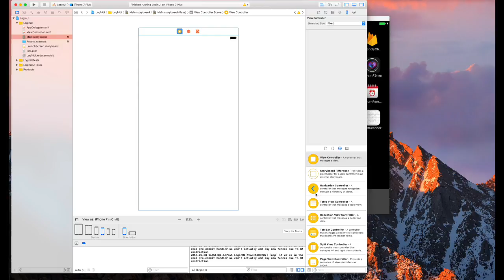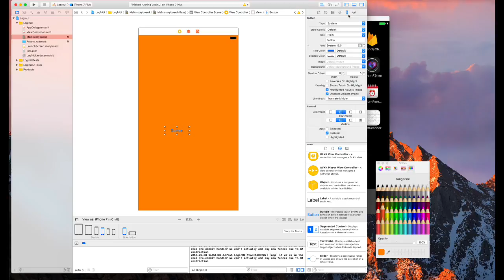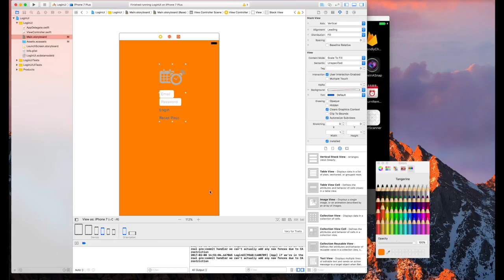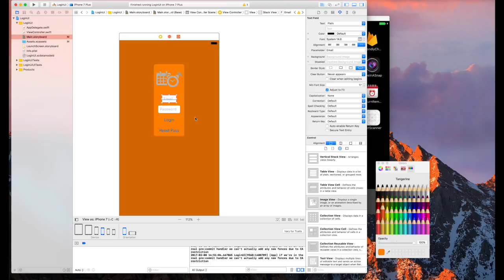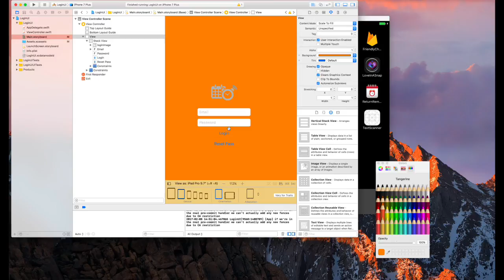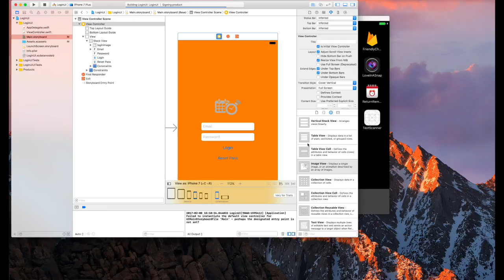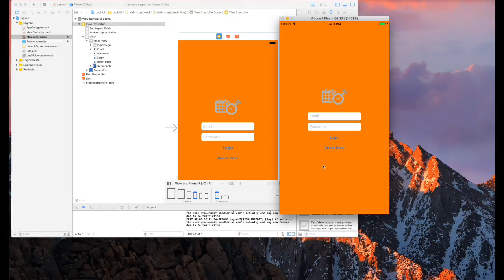Login Screen using StackView with Xcode iOS in 10 min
Using this video you can create a login screen in 10 min for all apple devices.
No need to worry about auto layout much.
We need Xcode to do this.